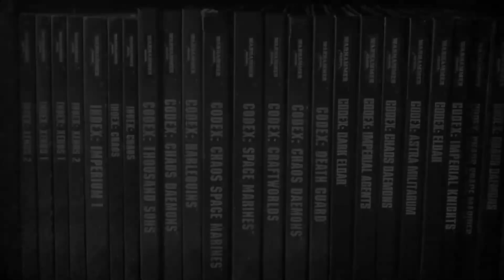How to Identify Win Conditions in Warhammer 40k - Tournament Advice